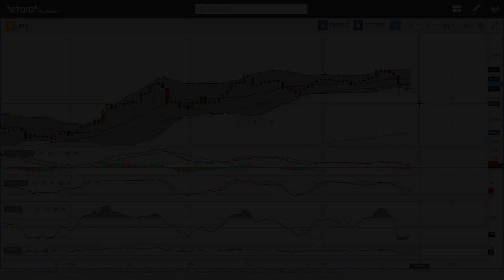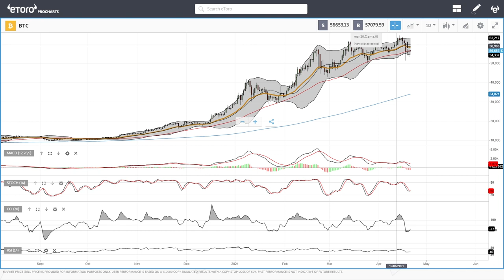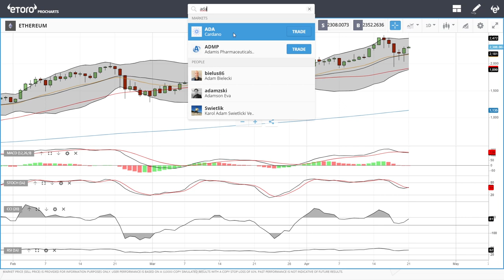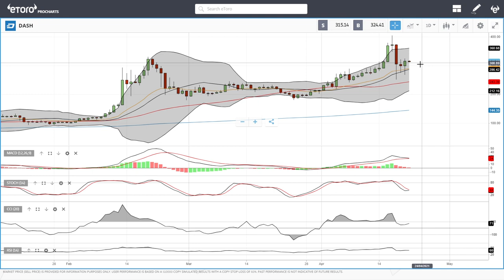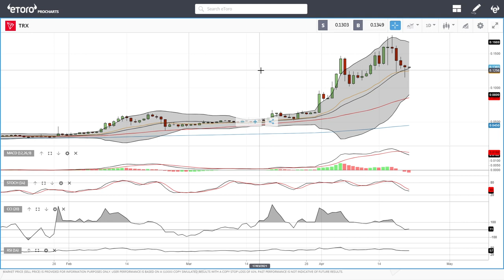Bitcoin, Ethereum, ADA, Litecoin, NEO, DASH and Tron daily forecast for April 21, 2021